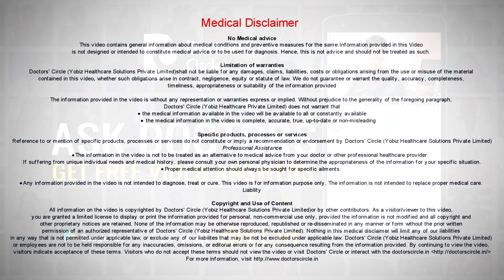Can menopause cause changes in a woman's voice? - Dr. Sireesha Reddy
During menopause 40 to 50% of women notice that there are certain voice changes that can happen. Common thing is hoarseness of voice, frequent clearing of the throat, you tend to notice that her pitch levels become a little lower. This is commonly not in post-menopausal women. By and large this throat related  or voice  changes  is what we call due to lack of collagen in the vocal cords as well as the deceased muscle mass in the post-menopausal stage due to the estrogen deficiency, this can be corrected by using voice therapies, specially this  would be of a  more importance for singers and teachers  because ad they get to that menopausal stage, they keep noticing that their voice keeps  breaking a lot and they would be benefited  with this  voice therapy.